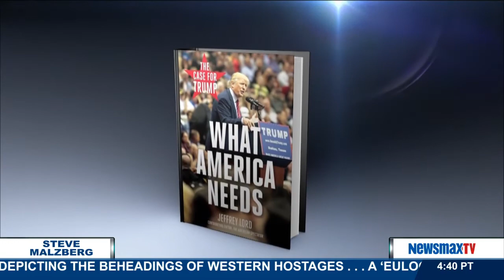Malzberg | Jeffrey Lord discusses his book and the latest on Trump, including the Palin endorsement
Contributing editor for The American Spectator, former aide to Jack Kemp & President Reagan, CNN commentator, and author of “What America Needs: The Case for Trump” joins Steve to discuss his book and the latest on Trump, including the Palin endorsement.